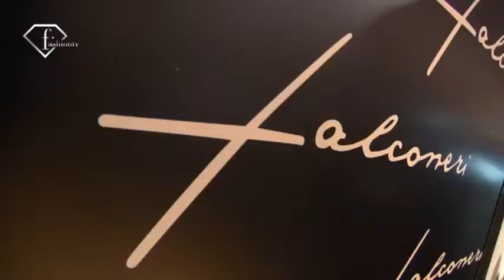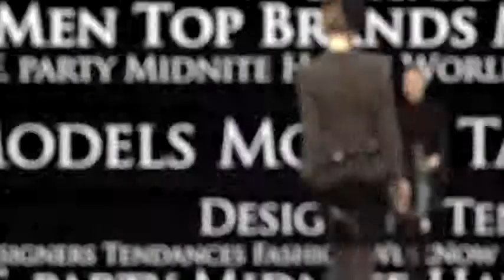DDM presents FALCONERI - Opening of the first Boutique of the group, 2009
concept and event coordinator:
DDM

client:
FALCONERI filati naturali